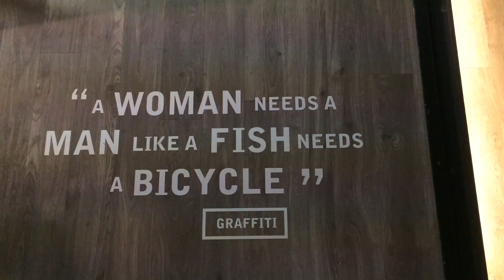Guinness Storehouse fish